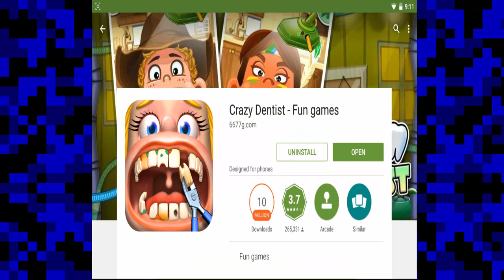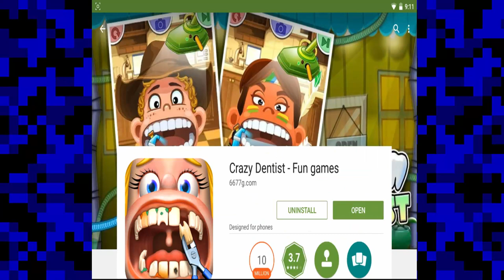LFP Crazy Dentist (Android)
Let's F'n Play an American Dental Horror Story

Another creepy surgery game by 6677g.  This time it's Crazy Dentist.  Apparently, the story is that you are playing a psychotic dentist.  That explains the terror in their eyes.